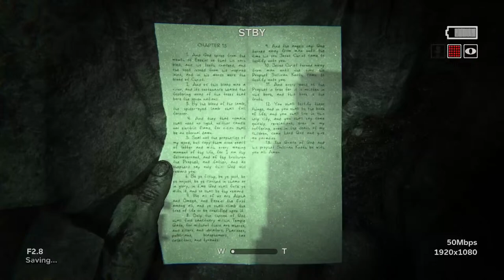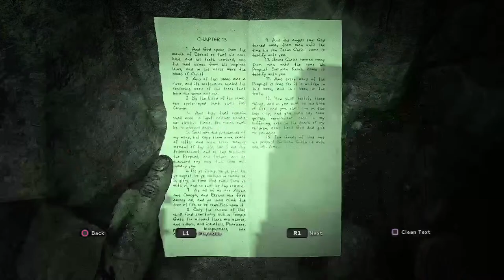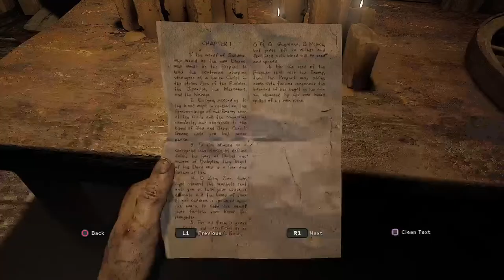SPIRITUAL JEFFREE STAR ATTACKS US